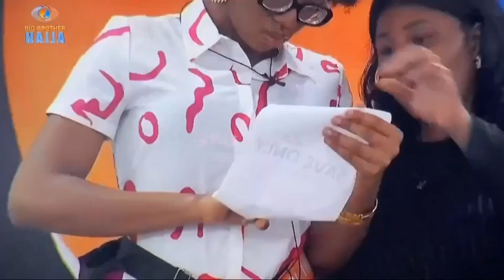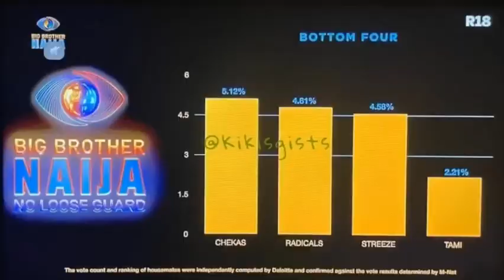Bbnaija Eviction Live: Tami are The 1st Evicted Housemates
Thanks Xoxo❤❤❤